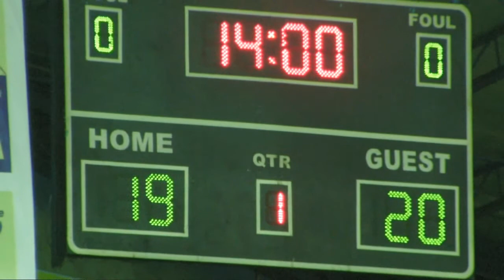Fatima vs Imaxx 1st Quarter